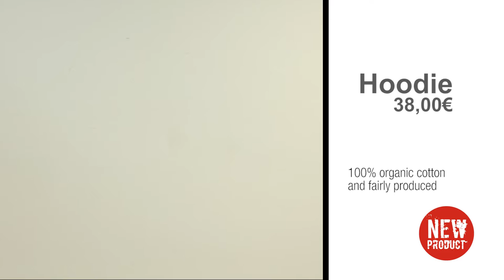Jump better in KarlsHoodies! | New Merchandise